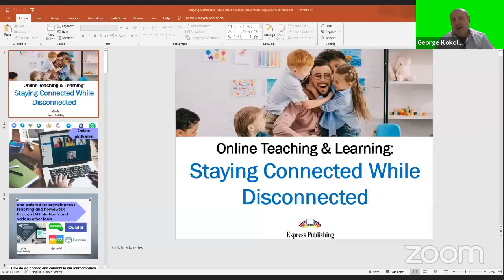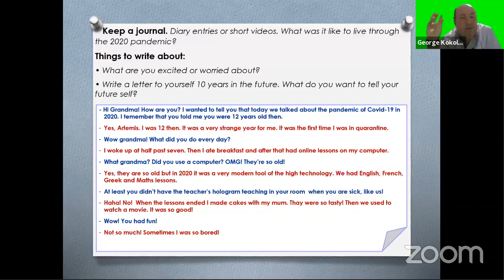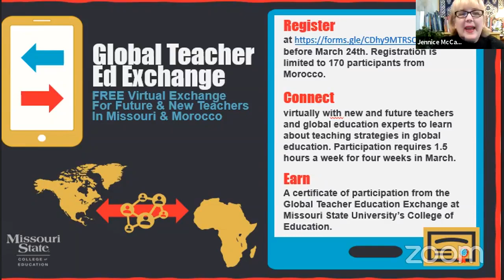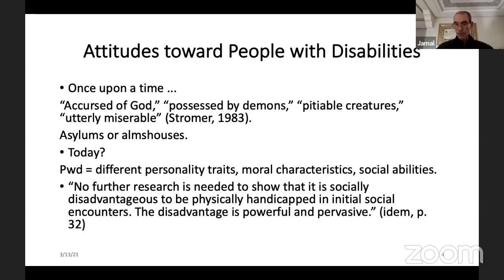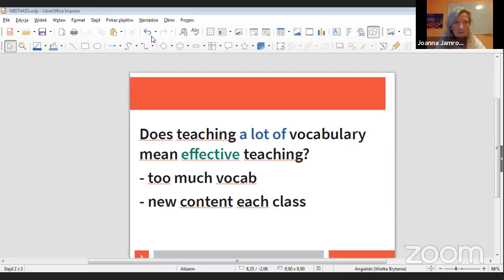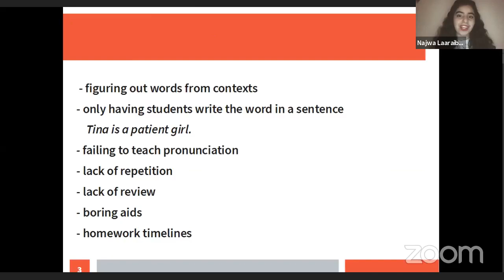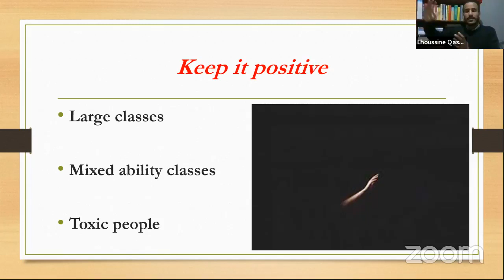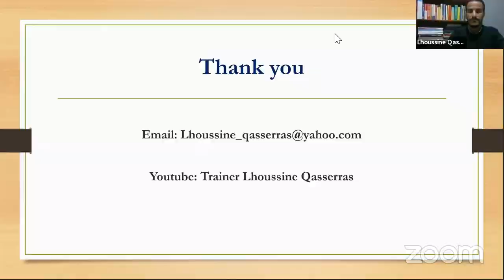THE 1ST INTERNATIONAL SEMINAR: OPPORTUNITIES AND CHALLENGES FOR FUTURE PUBLIC SCHOOL TEACHERS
CRMEF RABAT, IN COLLABORATION WITH GLOBAL BUS FOUNDATION, ORGANISES THE 1ST INTERNATIONAL SEMINAR UNDER THE THEME OPPORTUNITIES AND CHALLENGES
FOR FUTURE PUBLIC SCHOOL TEACHERS
1 PRESENTATION:
STAYING CONNECTED WHILE DISCONNECTED
BY GEORGE KOKLAS
2 PRESENTATION:
VIRTUAL EXCHANGE: CHALLENGES AND OPPORTUNITIES
BY JENNICE WRIGHT
3 PRESENTATION:
ARE OUR CRMEF GRADUATES READY TO TEACH STUDENTS WITH DISABILITIES?
BY JAMAL EDDINE SLIMANI
4 PRESENTATION:
MOST COMMON MISTAKING IN TEACHING VOCABULARY
BY JOANNA JAMROZIAK
5 PRESENTATION:
TOP TIPS TO CREATE A POSITIVE LEARNING ENVIRONMENT
By lhoussine qasserras
DATE
March 13th, 2021
4:00 pm -  Moroccan Time
LIVE